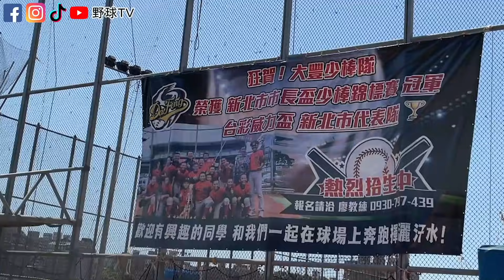國小生完全打擊棠哥？棠哥一日助教能成功嗎？ 野球TV【野球基層車】 新店大豐國小 (上集) *此影片為防疫二級前拍攝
⚾野球大叔們的堅持⚾
襪子我們只穿
衣服只穿 無限大製衣廠
照相我們只找 婚攝安哥拉 Angra Tien Image
全身痠痛只去 痠痛立可擦工廠+
有潔癖就去
買東西、購物我只去 ILifeThings 愛.生活.物

📷攝影師：啟帆、邱邱
🎬剪輯師：邱邱
🖥️封面製作：邱邱